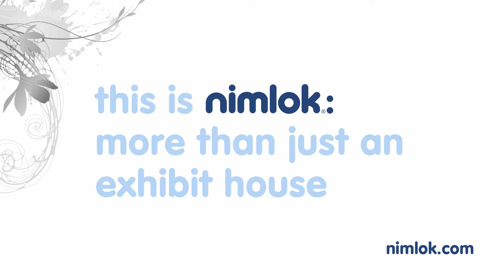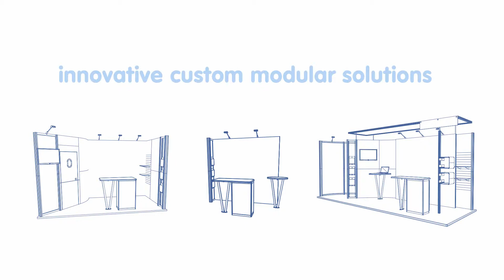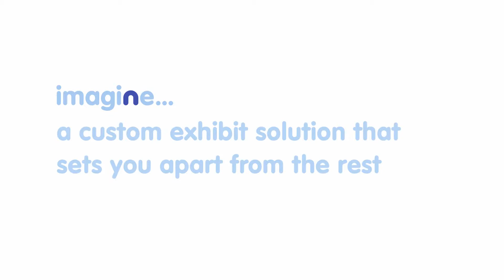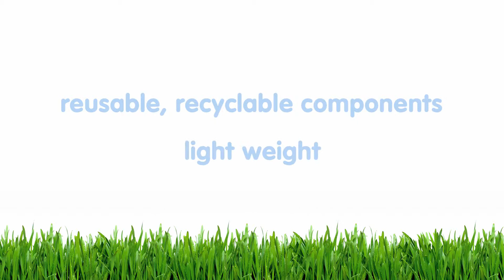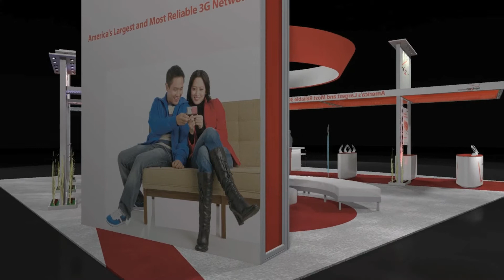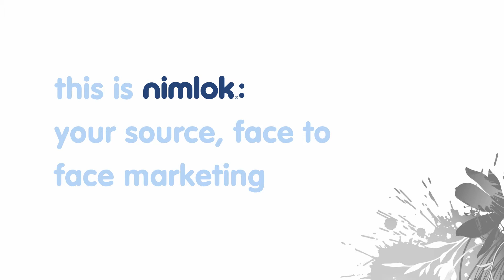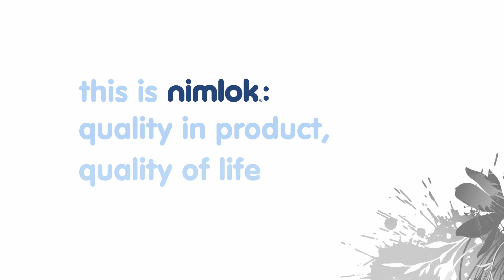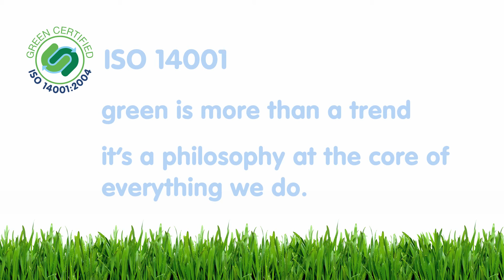Nimlok Trade Show Services and Capabilities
Imagine.Experience.Nimlok. Looking for your next trade show display? Nimlok offers a variety of options and services for custom trade show displays, custom modular exhibits and portable trade show displays.